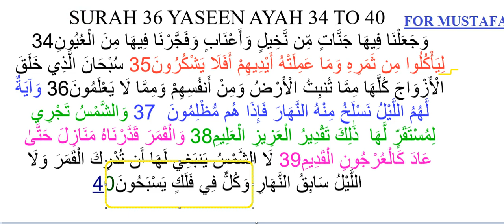SURAH 36 YASEEN AYAH AYAH 34 TO 40 FOR MUSTAFA